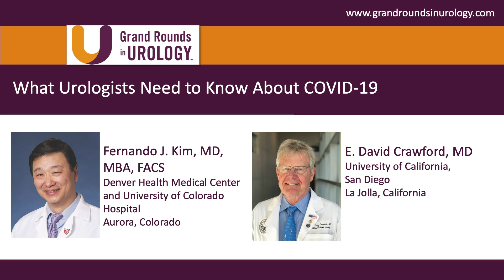What Urologists Need to Know About COVID-19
Fernando J. Kim, MD, MBA, FACS, Chief Emeritus of Urology at Denver Health Medical Center, Professor of Surgery/Urology at the University of Colorado at Denver, and Associate Editor of the Patient Safety in Surgery Journal, and E. David Crawford, MD, Editor-in-Chief of Grand Rounds in Urology, discuss how the rapidly changing circumstances surrounding the COVID-19 crisis require doctors to be flexible in order to protect both their patients and the healthcare providers themselves. They further discuss how important it is to understand the capacity of ICU beds, respirators, and personal protective equipment, particularly the N95 mask. Dr. Kim suggests that urologists should follow the recommendations of both the CDC and the AUA to stop performing elective procedures, but that in cases of metastasizing cancers doctors need to weigh the need for the surgery against the possibility of contracting COVID-19 while the patient is in recovery in the ICU.